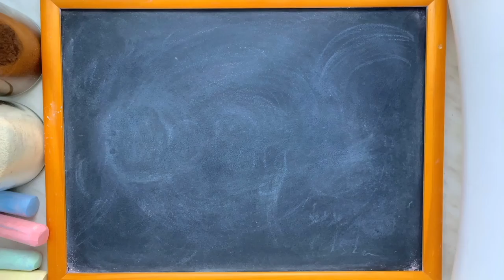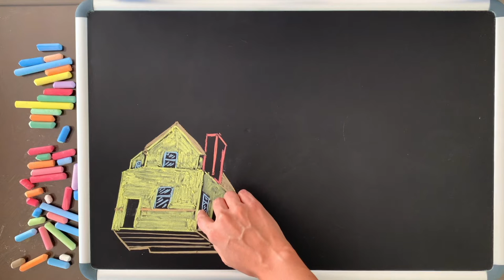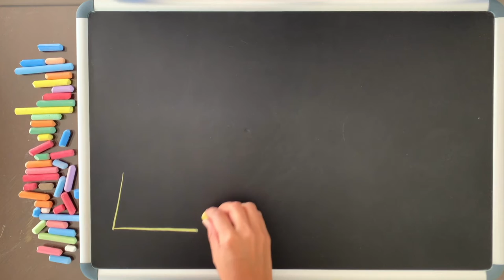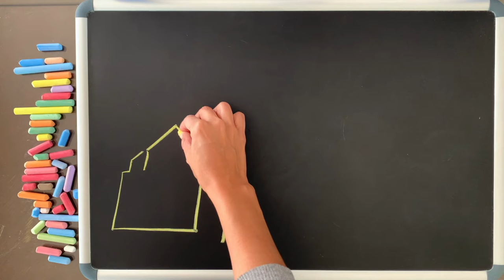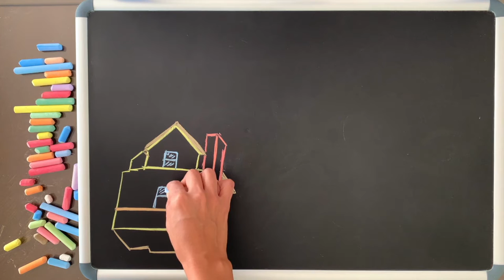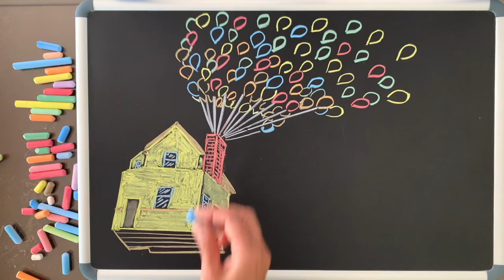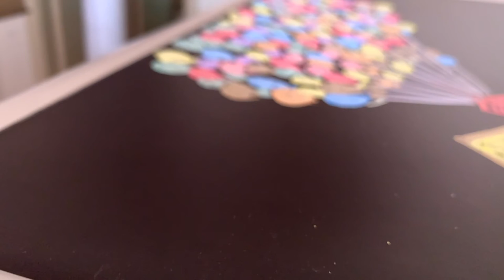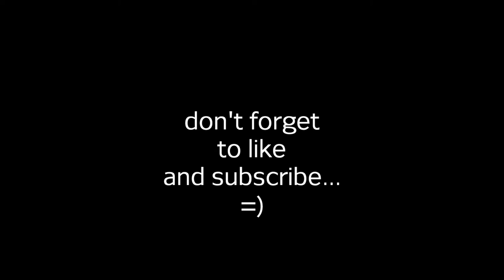Drawing the House from Pixar's Up ♫ Relaxing Art & Music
8 hours of original chalk art by McClungMusic guest artist Flor Jerez.  This time watch (and relax) as she draws the house from Disney Pixar's Up using only chalk and a chalkboard/blackboard.  The music is my relaxing music box version of the song Married Life from Disney's / Pixar's classic animated movie Up.  It's super-peaceful as always to help get you (or your baby) to sleep.  As always, I arranged and recorded this music specifically for the fantastic viewers of this channel, and you won't find this version anywhere else on YouTube.  You may use these videos as lullabies for babies to fall asleep, or lullabies for adults to relax, or for students to study, but no matter who you are or what you're doing, I hope you enjoy!